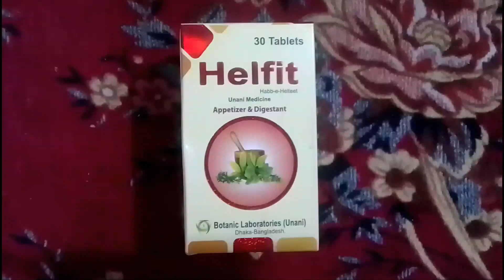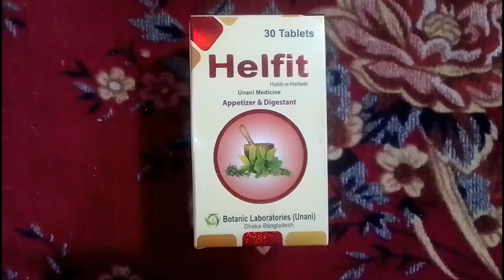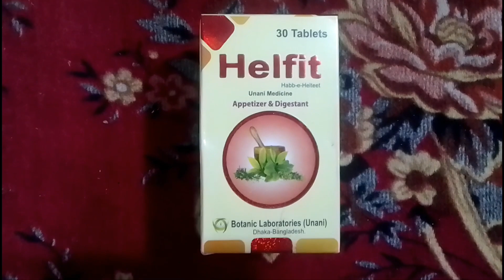Helfit (হেলফিট) Tablet | স্থায়ী ভাবে মোটা হওয়ার ভিটামিন ট্যাবলেট | Botanic Pharma (Unani)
Helfit Tablet Reviews || মোটা হওয়ার ও ক্ষুধা বাড়ার ওষুধ খেলে কি হয় জেনে নিন || RuchiTab রুচিট্যাব